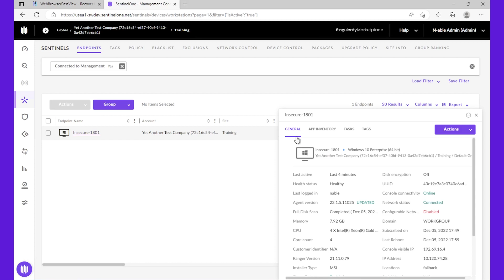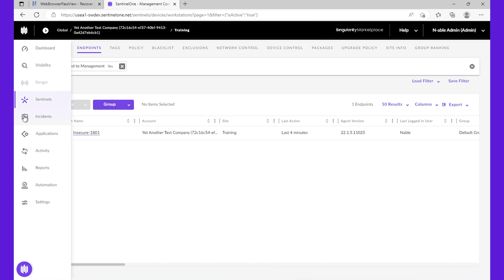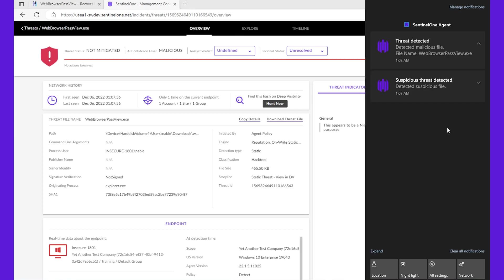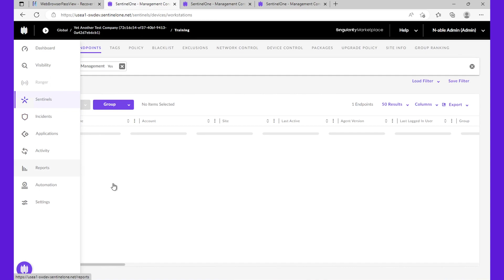N-able Managed EDR Walk-Through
N-able Managed EDR, powered by SentinelOne Vigilance, provides managed security services especially designed for MSPs that have standardized on N-able EDR. In this demo, we'll walk you through a threat event scenario and the steps our dedicated security analysts take to resolve it.